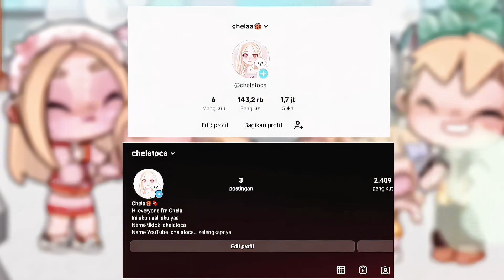PERSIAPAN LOMBA 17 AGUSTUS |CHELSEA DAN CHIO IKUT LOMBA| AVATAR WORLD